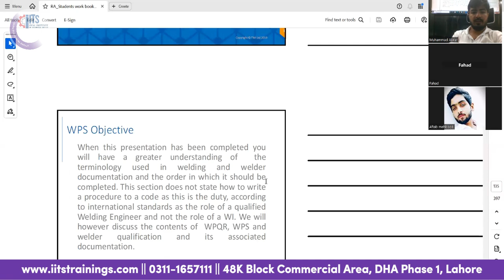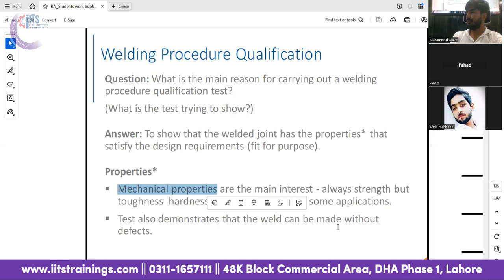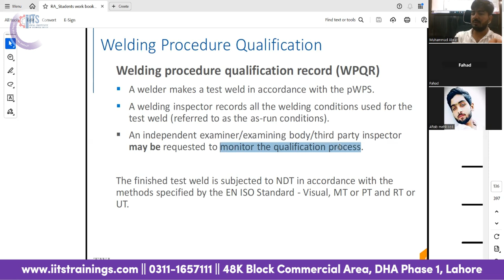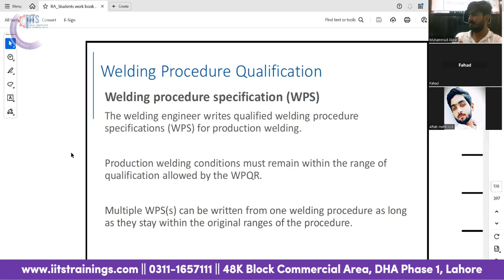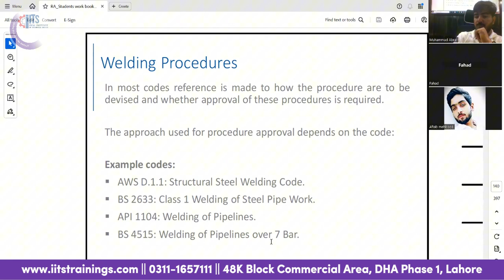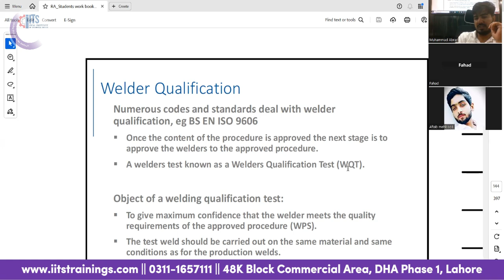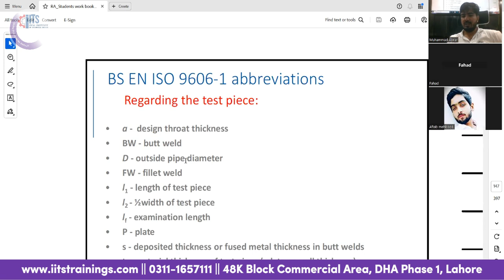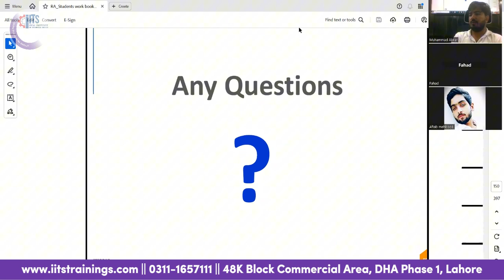CSWIP 3.1 Chapter 6 || Ideal Institute of Technical Skills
CSWIP 3.1 Chapter 6 | Weldability of Materials!

In Chapter 6 of the CSWIP 3.1 Welding Inspector course, we focus on the weldability of various materials. This chapter covers:
Understanding weldability: A detailed explanation of what weldability means and how different materials react to the welding process.
Factors affecting weldability: Key factors such as material composition, heat input, and cooling rates that influence how materials can be welded.
Weldability of common materials: An in-depth look at the weldability of materials like carbon steel, stainless steel, aluminum, and other metals used in industry.
Problems related to weldability: Common issues that arise during the welding process, such as cracking, distortion, and heat-affected zone (HAZ) changes, and how to address them.

This chapter is critical for understanding the practical challenges related to welding different materials and ensuring the quality of welds across various industrial applications.